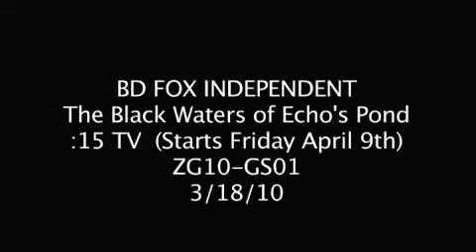The Black Waters of Echo's Pond (2009) Trailer